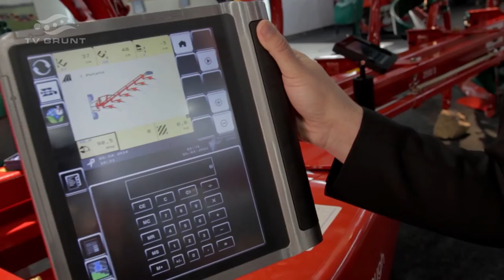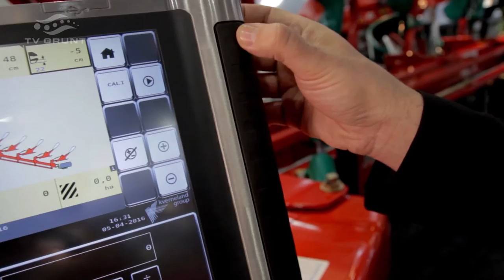Kverneland 2500 iPlough - Pracující inteligence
Reportáž TV Grunt z veletrhu Techagro 2016.